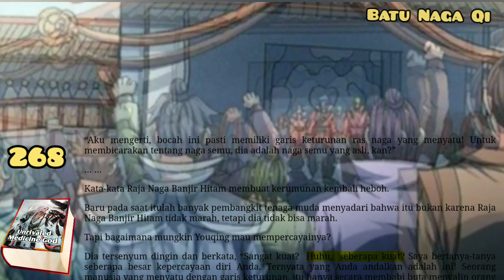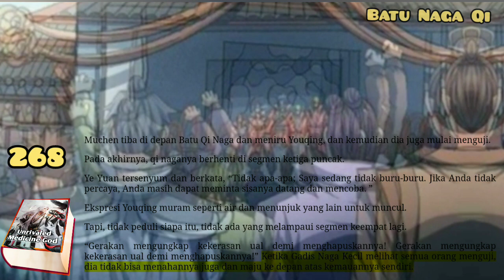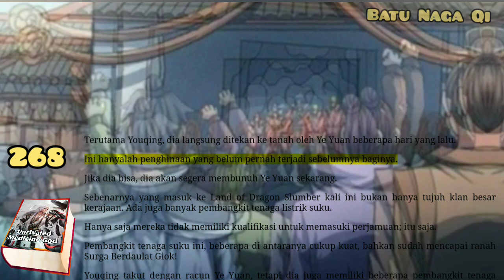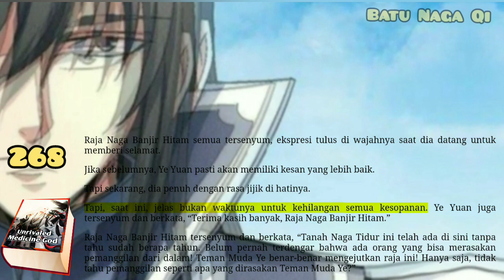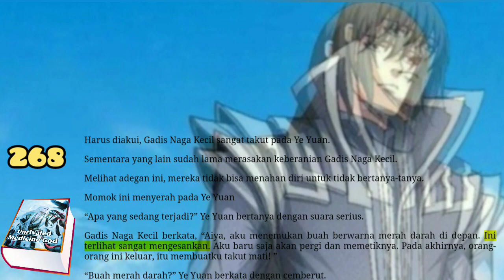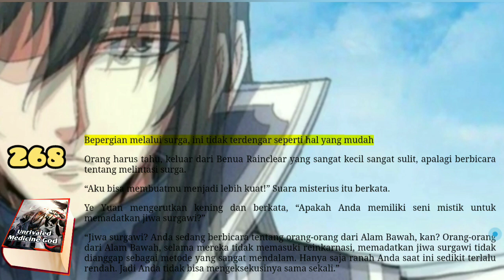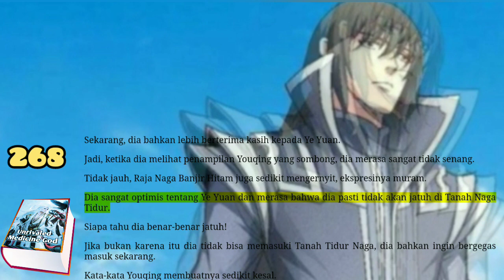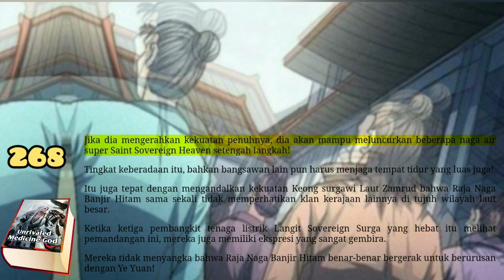Batu Naga Qi, UMG 268